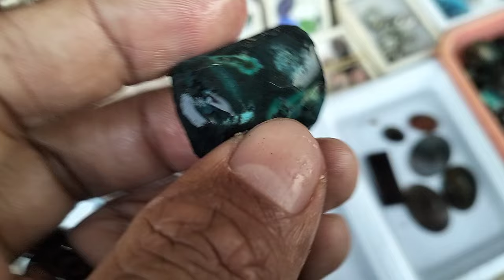LAPAK BATU AKIK EMPERAN JATINEGARA JAKARTA